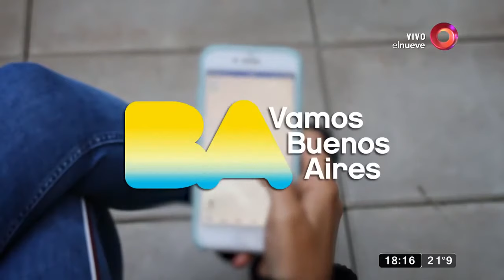Roberto Piazza y Walter Vazquez en "Hay que ver"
Roberto Piazza y Walter Vazquez en el Programa "Hay que ver" Canal 9, con José maría Listorti y Denise Dumas.
Prensa y Comunicación Roberto Piazza